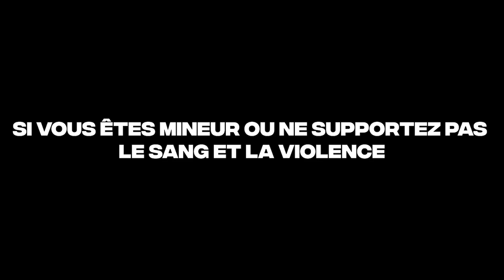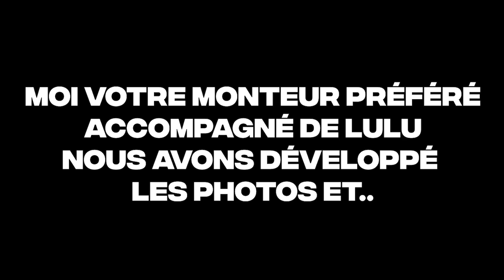ON A SOULEVÉ LE VOILE DE LA MARIÉE EN POST-APO (PtitRecap du Jeudi 27 Avril)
On est parti en coop sur Dead Island 2 pour gérer et contenir les émeutes de Z tels de vrais professionnels avec Desnodark et Lubreex !! Âmes sensibles, allez vous chercher un jus d'orange et des BN ;)

+ de détails sur le planning de publication à venir !

Je lance également mes lives sur Twitch avec quelque fois des cadeaux et giveaways bien spécifiques à remporter là bas !

/💜 Follow mon Twitch pour ne pas rater mes prochains lives : Twitch.Tv/Eternos974

Le jeu proposé dans cette vidéo est :
Dead Island 2
Montage by KazitGang 🎥
Miniature by KazitGang 📸